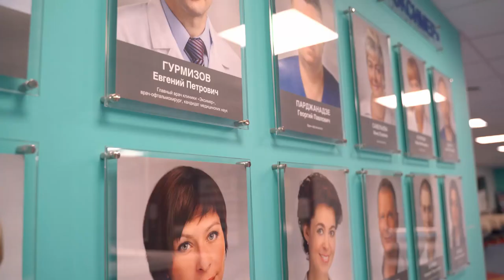Новый эксимерный лазер SCHWIND Amaris (Германия).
2021 год в клинике Петербурга начался с большого события — установки  нового эксимерного лазера SCHWIND Amaris (Германия). На сегодня это одно из самых передовых и эффективных оборудований для проведения лазерной коррекции зрения.
SCHWIND Amaris — технологическое достижение компании SCHWIND eye-tech-solutions